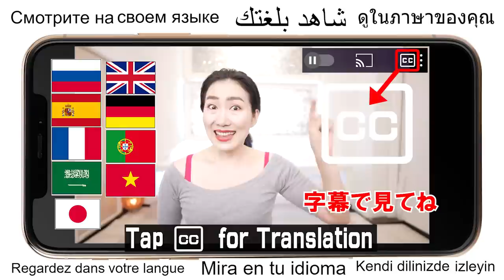Over 50 & BEGINNER Chair Workout and 2 Mile Walk to Boost Fat Burning - No Jumping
If you do cardio exercise such as walking, it will be much more effective after you do strength training! Did you know? Today we have a special program for you! Do strength training first and then walk with me ! We will burn hell of a lot of fat together! What an excitement!